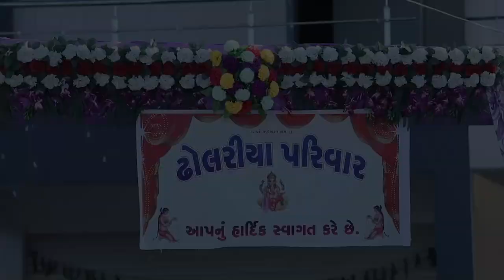WEDDING HIGHLIGHT DHOLARIYA FAMILY SAGAR LOVE PINAL